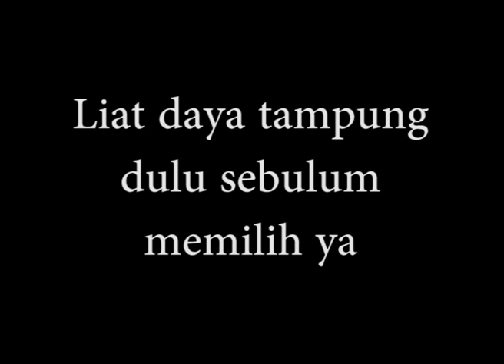5 JURUSAN SOSHUM UGM DENGAN DAYA TAMPUNG TERBANYAK DI SNMPTN 2020